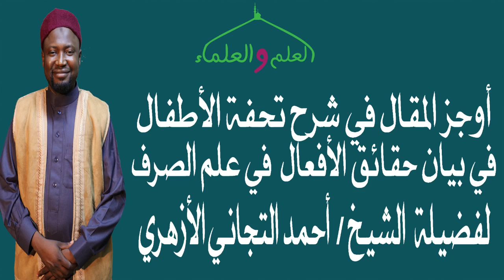13- شرح أوجز المقال في شرح تحفة الأطفال في بيان حقائق الأفعال لفضيلة الشيخ أحمد التجاني الأزهري